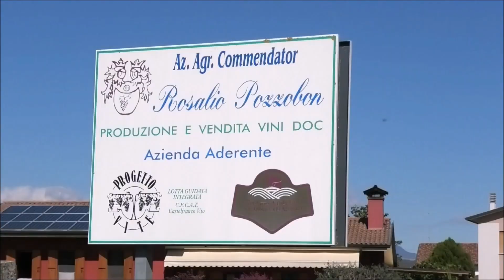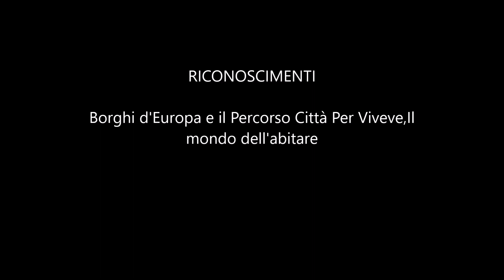Città per Vivere : Fiorenzo Interior Design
L'incontro con Riccardo Nosella a Fossalta di Portogruaro